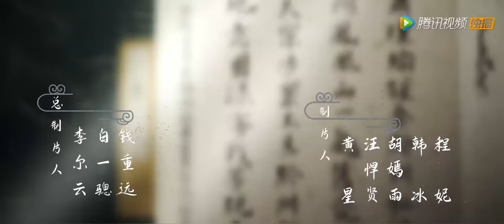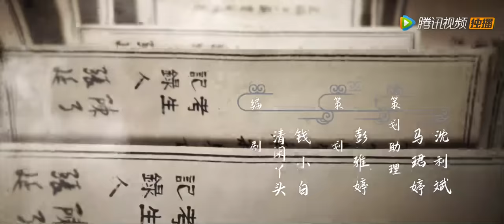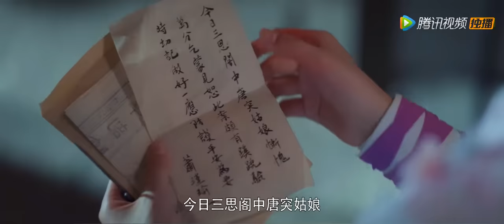【悬疑】《御赐小仵作 The Imperial Coroner》第08集——唐宣宗发怒冷月救场 萧瑾瑜欲往西南寻父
【剧情介绍】该剧讲述了唐中晚期，来自西南山区仵作世家的少女楚楚，为实现当仵作的梦想独自来长安闯荡，参加仵作考试，遇到断案如神的安郡王萧瑾瑜。萧瑾瑜招收楚楚作为仵作搭档揭秘探案。楚楚的身世之谜一石激起千层浪，打破了京中多方势力平衡，一场明争暗斗的权力斗争随之展开。
集数：36集
演职人员：苏晓彤、王子奇、杨廷东、赵尧珂